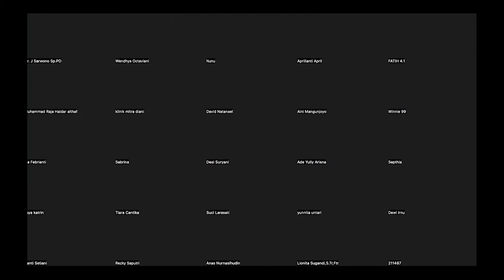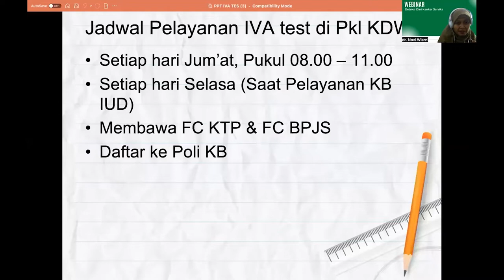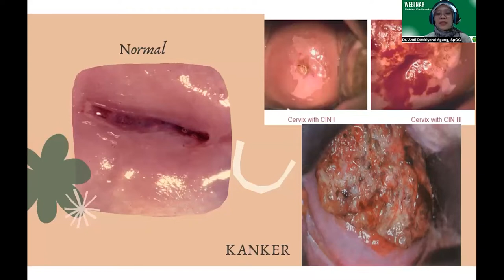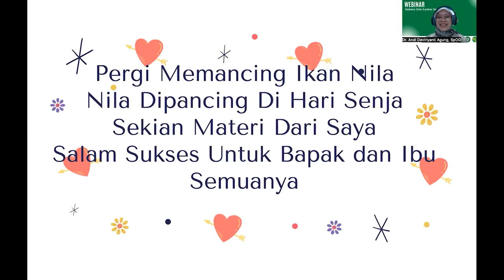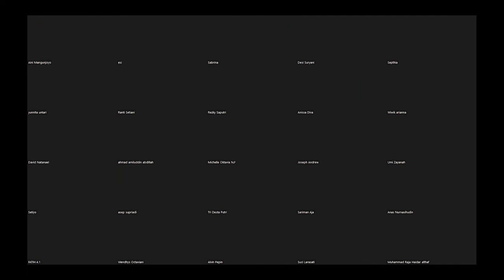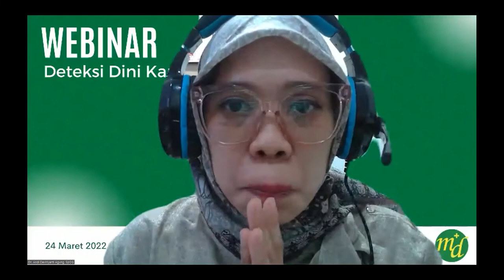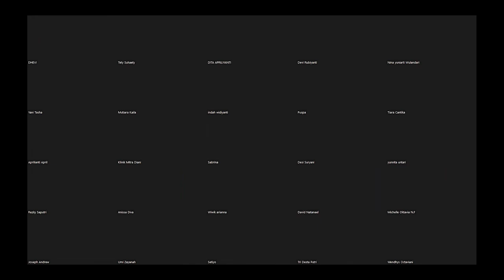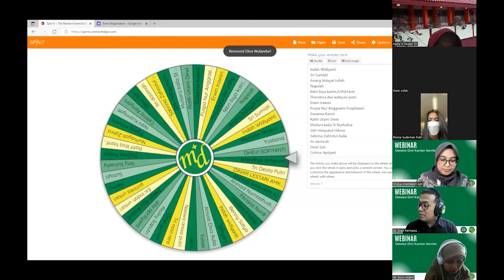Webinar Deteksi Dini Kanker Serviks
untuk informasi lebih lanjut tentang layanan Klinik Mitra Diani , Sahabat MD bisa hubungi kontak Klinik Mitra Diani (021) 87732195 ,